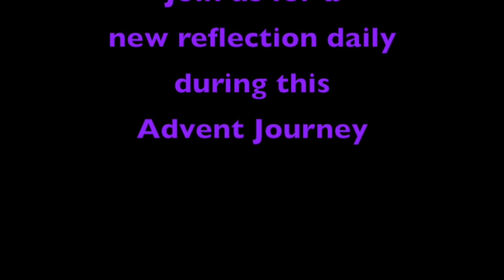Third Saturday of Advent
Jennifer reflects on discerning our special role and mission in life, that we may say "yes" to God's call.